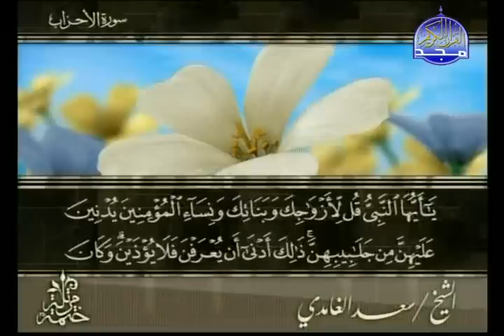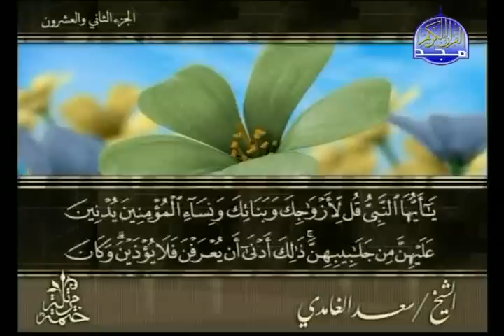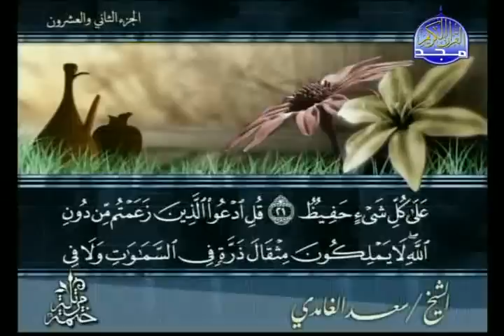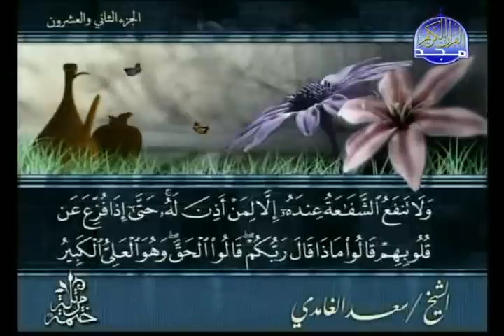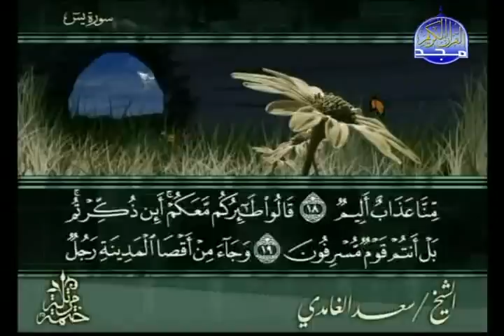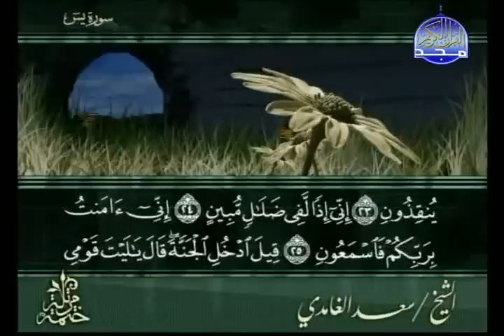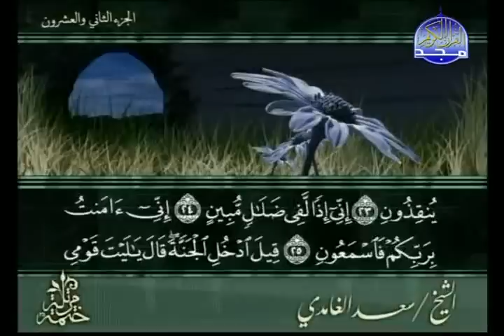الختمة المرتلة الجزء ( 22 ) بصوت الشيخ سعد الغامدي